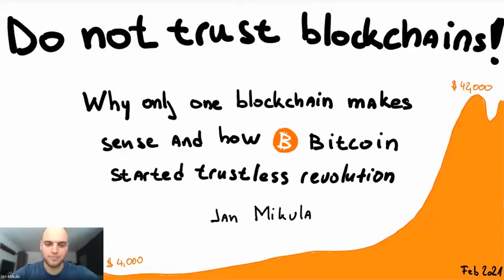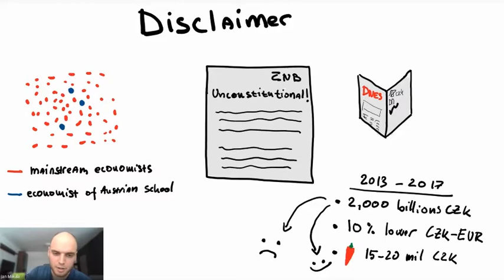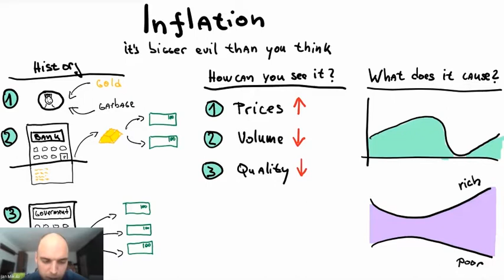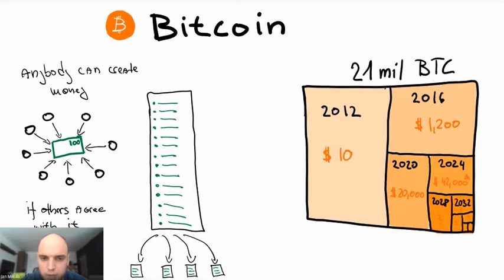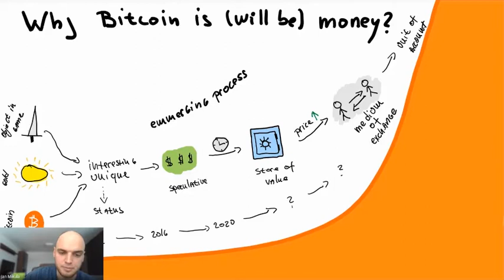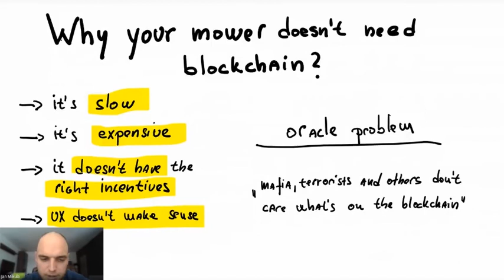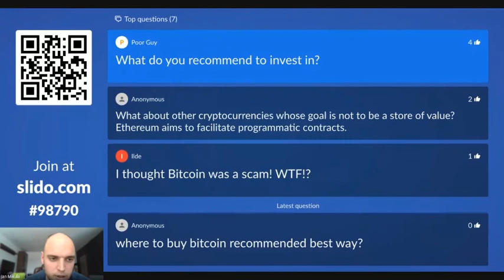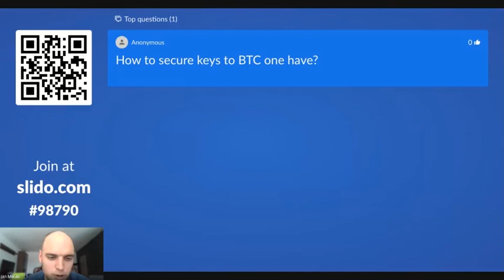Do not trust blockchains Jan Mikula Salsita Software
Bitcoin and cryptocurrencies are hot topics these days. Since its inception in 2008, investing in Bitcoin has been like riding a roller-coaster. Its value has been known to wildly jump and decrease dramatically, sometimes all in the same week.

So why are people buying Bitcoin? What’s the source of its value? And why is Bitcoin trying to replace current monetary systems?

In his presentation, Salsita Director of Product Jan Mikula shows why costliness is the key attribute of money and why Bitcoin may become the best store of value and even be used for day-to-day exchanges.

He also explains why other cryptocurrencies and blockchains don't make much sense but, on the other hand, how Bitcoin started this revolution of trust-less technologies that will change many industries in the near future.